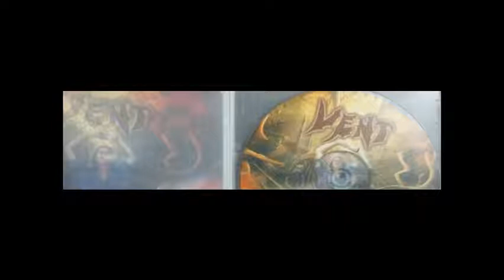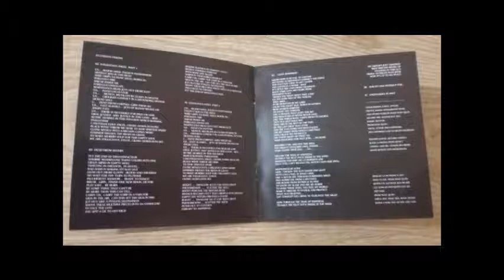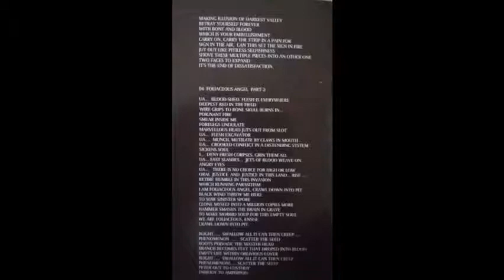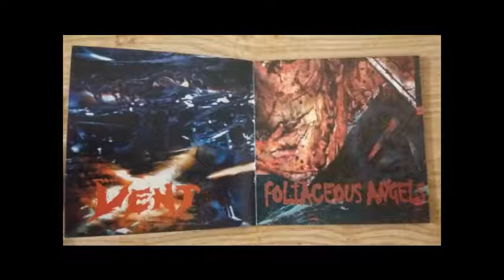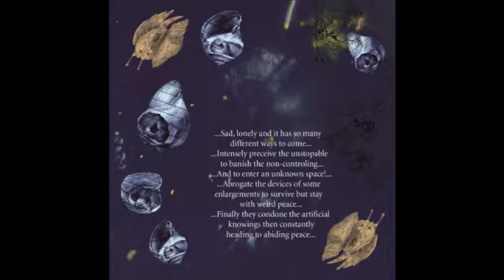Nhạc Death Metal Việt Nam-VENT-Foliaceous Angels-(OFFICIAL)(Bản quyền âm nhạc tháng 6 năm 2011)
Loại hình                       :  Bộ sưu tập ảnh (clip giới thiệu) chạy trên nhạc nền.
Tác giả                           :  Phạm Ngọc Quân ( Ghita, hát, biên soạn nhạc và lời, đàn organ, sáng tác nhạc nền ghita bass và bộ gõ trống,  biên tập âm thanh và hình ảnh, họa hình và ảnh chụp ).
Thu âm                          :  2009.
Giấy chứng nhận         :  Cục bản quyền tác giả Việt nam.
Artist name    : VENT
Year                 :  2011
Genre               : Treeful death metal
Member           : Quan Pham Ngoc ( guitar, vocal, synthesis of bass & drum, keyboard, painting, artwork design, technical sound )
Country           : Vietnam
Manufacturer : DucViet
Location          : Hanoi city

00:00      Unseen vision
02:44      Foliaceous angel part 1
05:28      Death from within
08:58      Foliaceous angel part 2
12:50      Lusty horseman
17:25      Always and without end
19:45      Anonymous planet

Thank for your watchfulness

                           ( Bản quyền đã đăng ký 6/2011 )